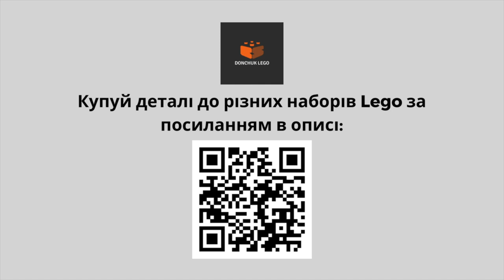How To Build Lego City Tuk-Tuk - Lego City Building Instruction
00:00 Ready Lego City Tuk-Tuk / Готовий Lego City Тук-Тук
00:10 Start building / Починаємо будувати

Hi! Meet my project - Lego City Tuk-Tuk.

Привіт! Зустрічайте мій новий проект - Lego City Тук-Тук.